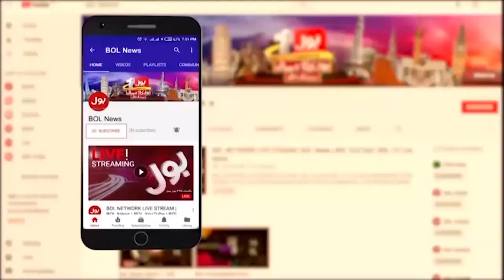India Big Conspiracy Exposed | Where will the Asia Cup be held? | Breaking News